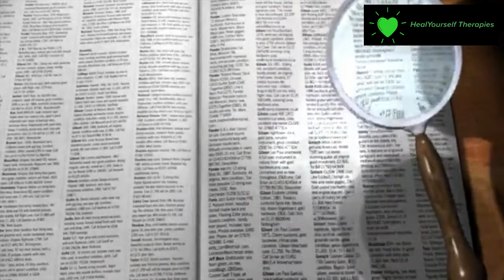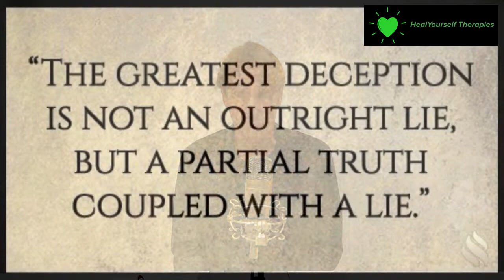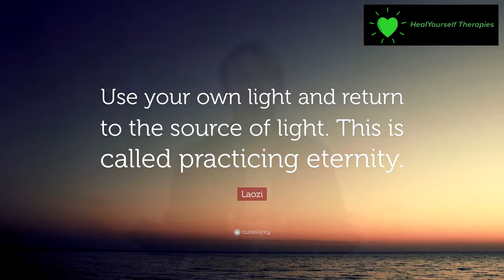You Can't Handle The Truth!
How much can you trust the truth to be the truth? Listen in as Gordon offers a few suggestions.